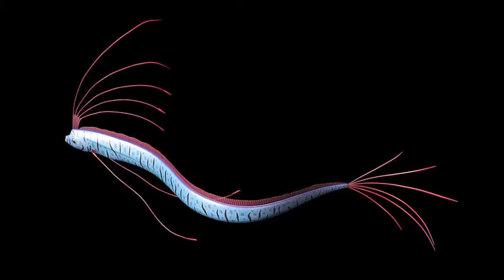Oar Fish (Song A Day #1623)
Cmaj7
Oarfish
  Bm
You're simply more fish
  Am
You can grow to 56 feet
G7
You're the kind of fish I'd like to meet
But you're so shy
Nobody's ever seen you alive
You hide way down in the depths
And then wash up you're such a mess

C
G
There you are Oar fish
Am

SEND me stuff the old fashioned way:

Jonathan Mann
144 N. 7th St.